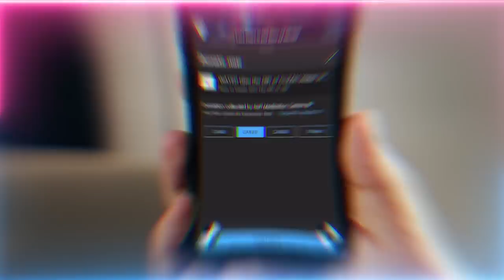Haram Police = Dajjal's Minions? They Make Islam Difficult For Everyone | Sufi Meditation Center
They troll genuine muslims - forcing people to make Islam difficult and harsh.  They are covertly helping Dajjal (Antichrist), by pushing genuine muslims to either leave Islam or become extreme with no mercy in their conduct.

Video Chapters :
00:00 None will know except the people of Tafakkur (Contemplation)
02:21 What the state and path of tafakkur is and what it requires
08:37 They attained a rahmah (mercy) and then were taught ‘Ilm e Laduni wa hikmati bis Saliheen (Divinely Knowledge and Wisdom of the Righteous)
12:47 External people cause difficulty by distorting real meaning of teachings (Music, Riba (usuary), Halal/Haram)
15:13 The Presence of Prophet ﷺ teaches them the wisdom of the rules he brought for the time
16:20 Blessings of looking at face of awliya (saints) and how Prophet ﷺ dresses their face's 7 points
19:58 While others are propagating deceptive teachings, the awliya are spreading immense mercy to save people
26:22 The associations of those who attained a rahmah produce saliheen (righteous)
31:59 Good manners must accompany knowledge to avoid corruption
33:29 Write the Divinely realities you’re being taught to change your destiny

Recorded : 20221208